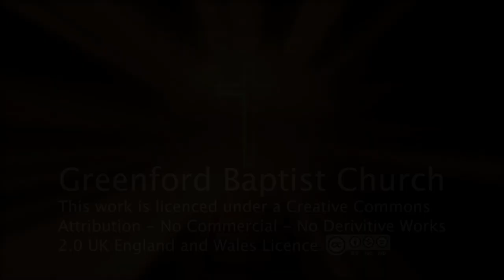Time for Everything part 2 - Ecclesiastes 2:12 to 3-22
Part way through this teaching the congregation turn to each other and say "I am going to die" followed by "and so are you". Our British society tries to ignore the reality of death, this week Pastor David faces it head on. So, given that you are going to die, how should you live? Listen to members of the congregation explore this together.